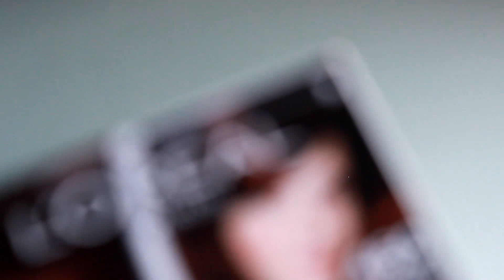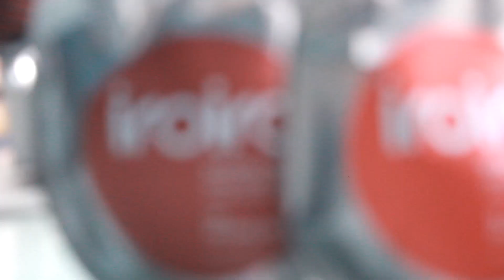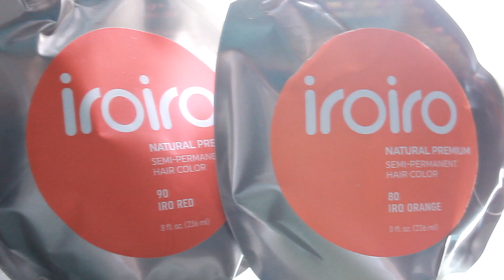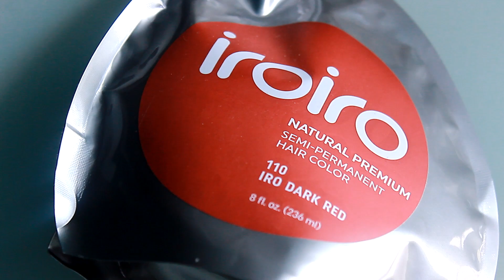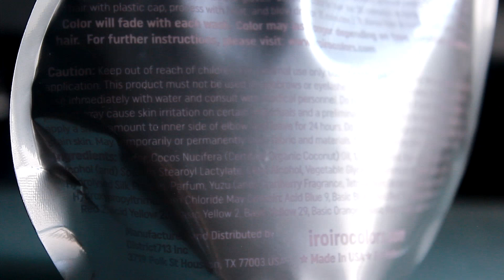Cabello FUEGO/ATARDECER en casa ♡ NYA RAWR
Stalkeo intenso:

SNAPCHAT nyaaraawr

Quieres que te haga una sesion de fotos...

Te amito ñ_ñ
~Nya Rawr~